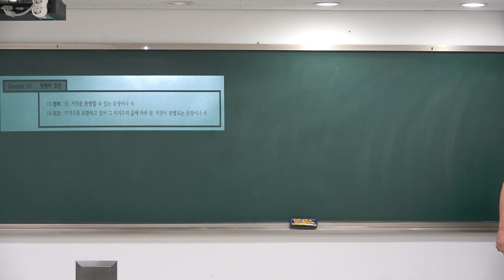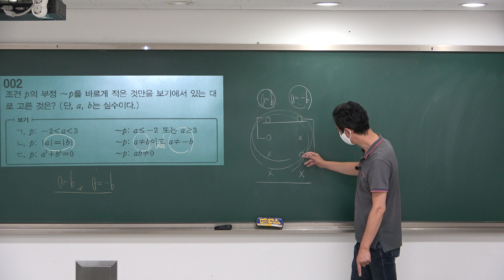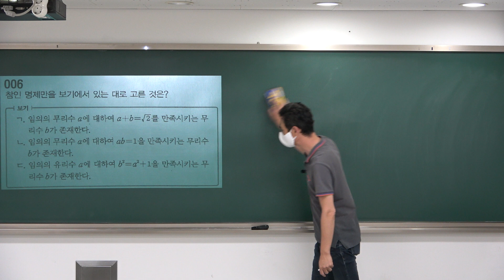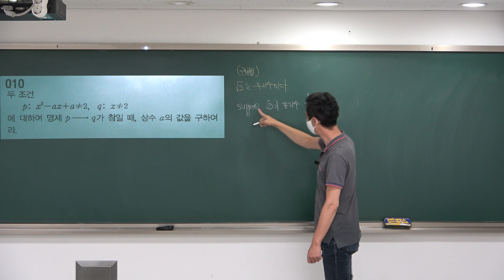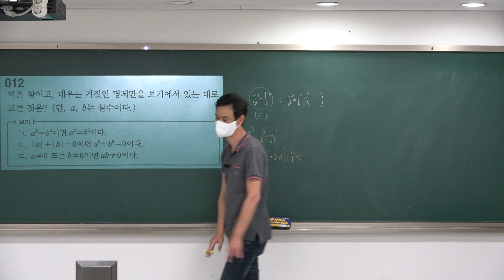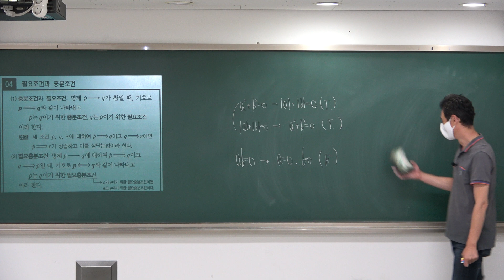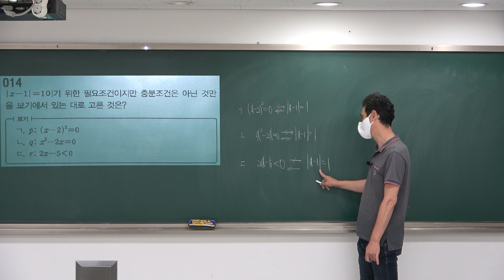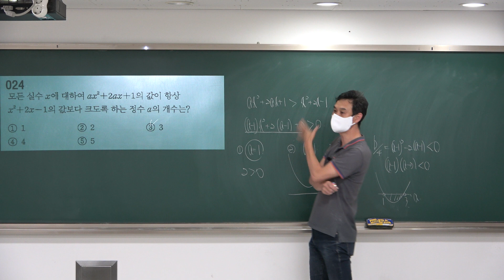[수능불패-고등수학] 13명제 #01 개념정리 (20210711)